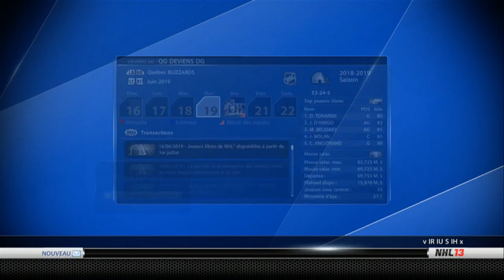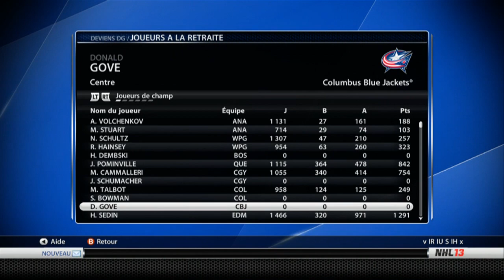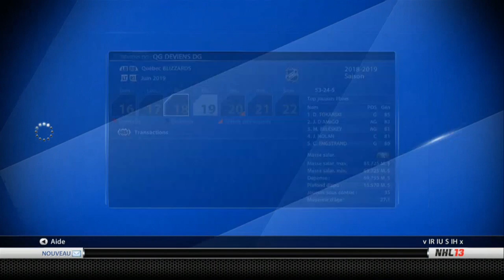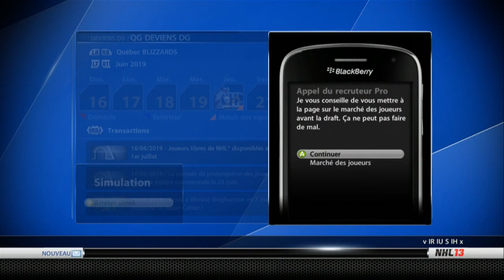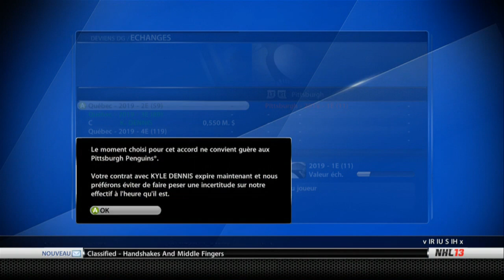NHL 13 - Deviens DG "Nordiques" Ep.87 - Le départ d'un leader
NHL 13 et MLB 2K13 - Nordiques de Québec deviens DG - Franchise avec les Blue Jays pour ramener la Série Mondiale au Canada - C'est ça ChummyTV, 7 vidéos/semaines divertissement assuré!

RPM NETWORK